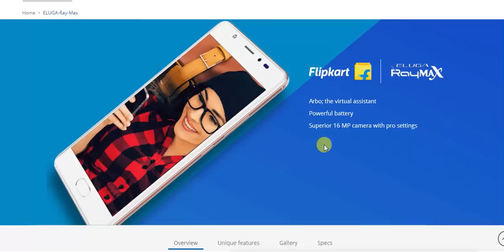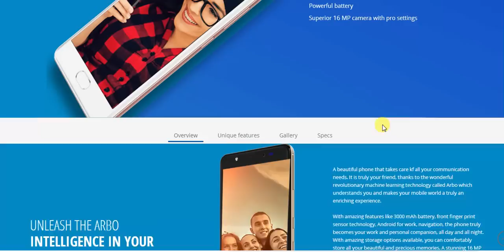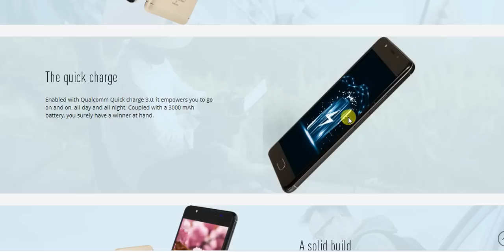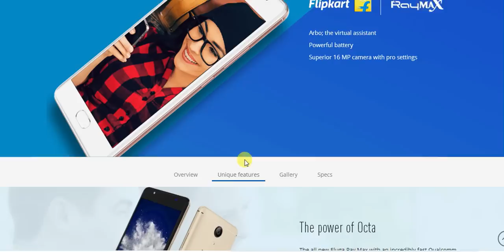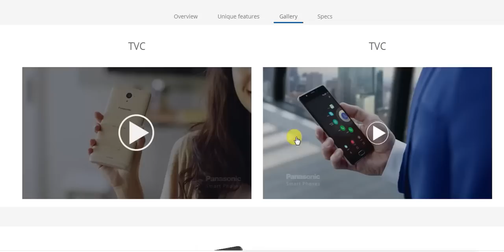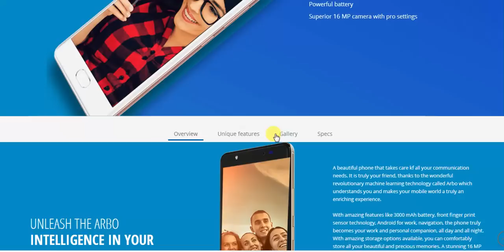Panasonic Ray Max with ARBO Virtual Assistant launched in INDIA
Panasonic on 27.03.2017 at an event in New Delhi launched two new Eluga smartphones in India - the Eluga Ray Max the first to feature the company's new Arbo virtual assistant that's claimed to be intelligent and evolve with the user's usage patterns.
The Panasonic Eluga Ray Max will be made available in two inbuilt storage variants - 32GB storage at Rs. 11,499 and 64GB storage at Rs. 12,499. The smartphone is exclusive to Flipkart, and will come in Gold, Metallic Silver, and Rose Gold colour variants
According to Panasonic, its Arbo virtual assistant uses machine learning to provide intelligent usage suggestions to users. The name is derived from Esperanto, and means a framework used to support climbing plants. It learns the user's behaviour, alongside time and location, to provide profile-based suggestions like prompting Settings changes and highlighting commonly used apps. It also prompts Bluetooth pairing if users have previously paired their smartphones with a nearby device.

VIEW DETAil On FLIPKART:
1. Panasonic Eluga Ray Max (Gold, 32 GB) (4 GB RAM) @11499/
2. Panasonic Eluga Ray Max (Space Grey, 32 GB) (4 GB RAM) @11,499/
3. Panasonic Eluga Ray Max (Space Grey, 64 GB) (4 GB RAM) @12,499/
4. Panasonic Eluga Ray Max (Gold, 64 GB) (4 GB RAM) @12,499/
5. Panasonic Eluga Ray X (Space Grey, 32 GB) (3 GB RAM) @8,999/
6. Panasonic Eluga Ray X (Gold, 32 GB) (3 GB RAM) @ 8,999/

Panasonic says these are early days for Arbo, and several new features can be expected to be included in 'Phase 2' - including making changes to third-party apps once permissions are granted. All that Arbo learns will be taken forward into future Panasonic smartphones that the user buys.

Let's get to the Panasonic Eluga Ray Max. The dual-SIM (Micro+Nano) smartphone runs Android 6.0 Marshmallow and sports a 5.2-inch full-HD display with Corning Gorilla Glass 3 protection. It is powered by a 1.4GHz octa-core Qualcomm Snapdragon 430 SoC coupled with 4GB of RAM.

The Panasonic Eluga Ray Max sports a 16-megapixel rear camera with dual-LED flash, apart from an 8-megapixel front-facing camera with a wide-angle lens and front flash. It sports a fingerprint scanner that's Android for Work certified on the home button.

As we mentioned, the Eluga Ray Max bears 32GB/ 64GB of inbuilt storage - and this is expandable via microSD card (up to 128GB). Connectivity options include 4G VoLTE, Wi-Fi 802.11 b/g/n, Bluetooth v4.2, GPS/ A-GPS, FM radio with RDS, and Micro-USB with OTG support. It runs on 3000mAh battery with support for Quick Charge 3.0 fast charging tech. Sensors on board include an accelerometer, ambient light sensor, barometer, gyroscope, magnetometer, proximity sensor, and temperature sensor. It weighs 165 grams and measures 148x73x9.5mm.